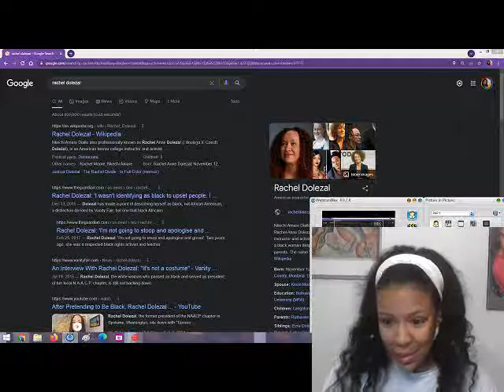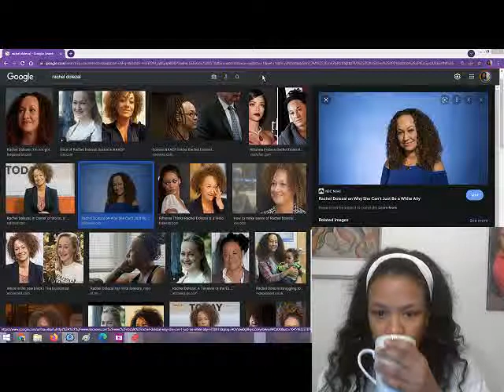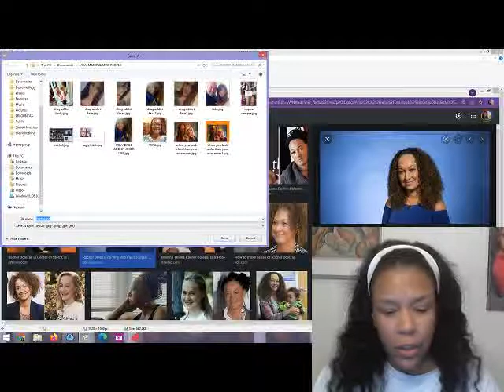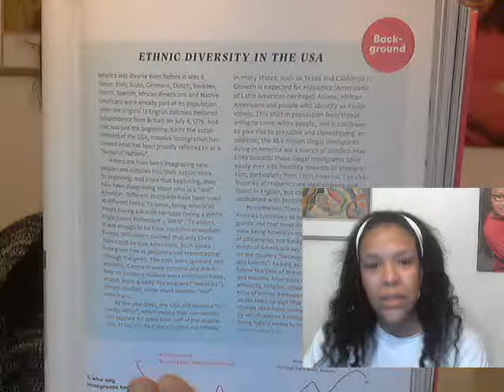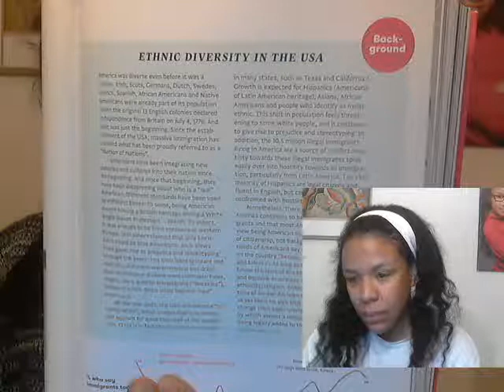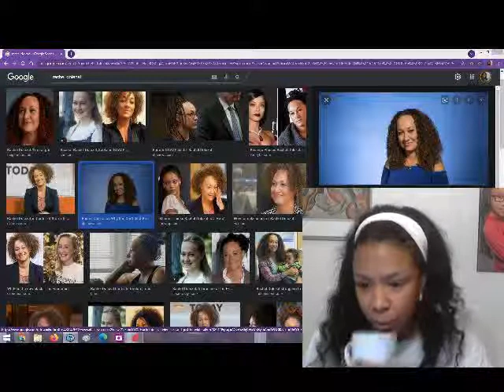DISCUSSING THE RACHEL DIVIDE WAS IT CULTURAL APPROPRIATION OR NOT